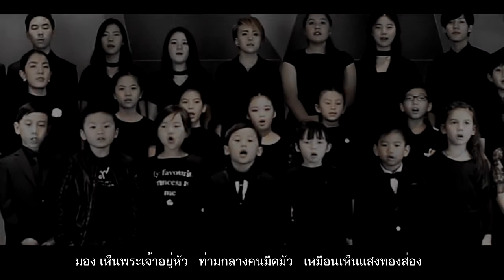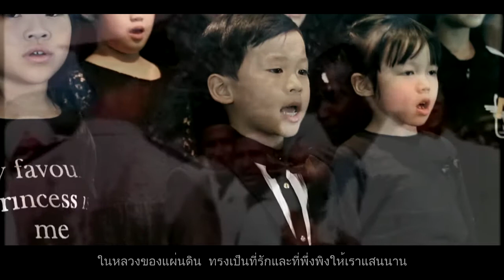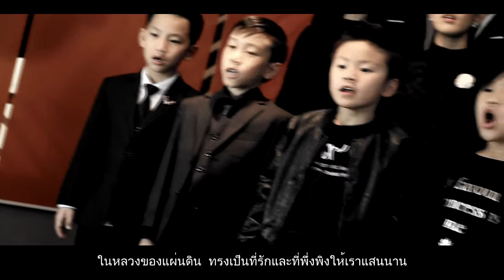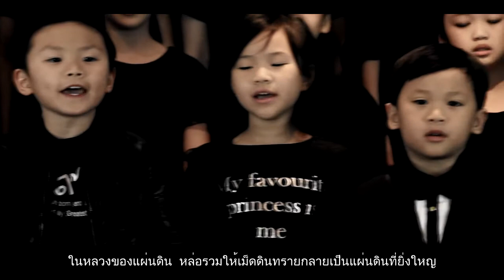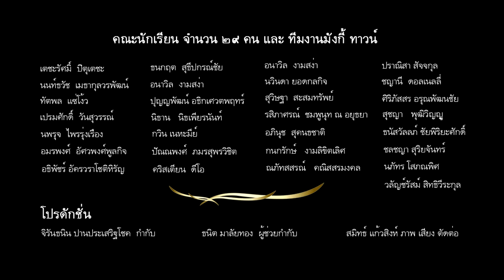ร่วมร้องเพลง"ในหลวงของแผ่นดิน"(น้อมส่งเสด็จสู่สวรรค์คาลัย)Monkey Town สถาบันพัฒนาเพื่อการเป็นศิลปิน